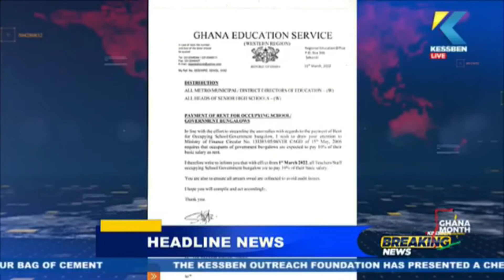BREAKING NEWS HEADLINES